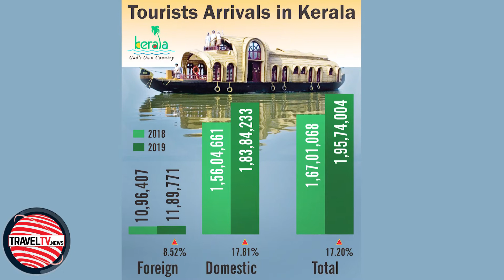traveltv.news Episode 1103 (March 16, 2020)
In this episode TravelTV.News focuses on:

New Zealand tourism invites Indian trade to learn more about its latest offerings through an exclusive Webinar on 17th March 2020, at 2.30 PM
Marriott and THSC collaborate to train 5000 professionals
Registering the highest growth rate in domestic and total tourist arrivals in 24 years, Kerala marked a growth rate of over 17 % in 2019 as compare to the same period last year
Levitatee discusses its offerings in wellness tourism
We Interviewed:

RAJAN BAHADUR, Chief Executive Officer, Tourism and Hospitality Skill Council of India (THSC)
MANISH KUMAR, Managing Director and CEO, National Skill Development Corporation. (NSDC)
NEERAJ GOVIL, Senior Vice President, South Asia, Marriott International
NAVODIT SRIVASTAVA, Founder & CEO, Levitatee